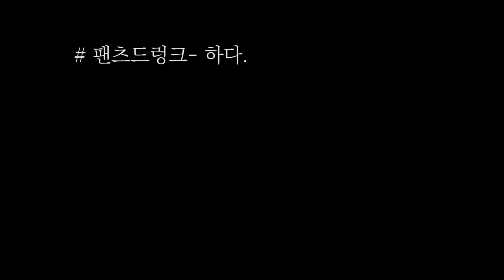[VLOG] # 팬츠드렁크-하다. 치맥ASMR ! (홈술A-Z)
하루종일 탈탈 털린 나를 위한 완전한 휴식 시간을 즐기는 법
오늘 밤, 나를 위해 팬츠드렁크하면서 행복해지세요.

팬츠드렁크 하다 ASMR 또는 V-LOG